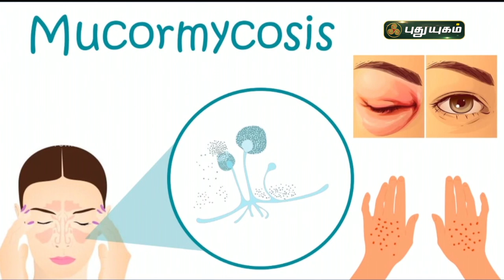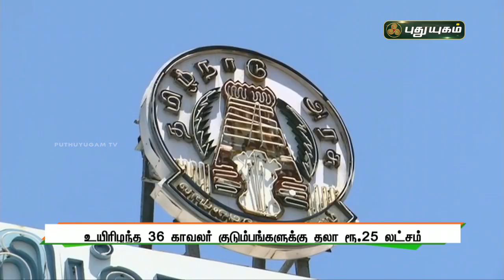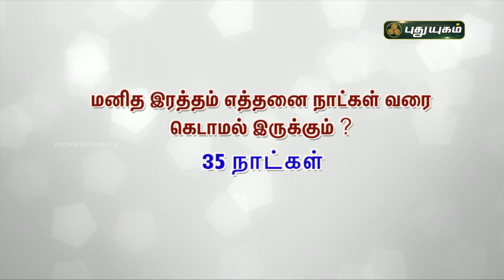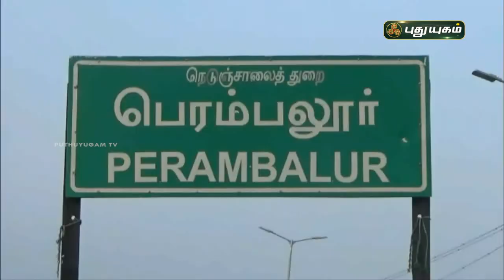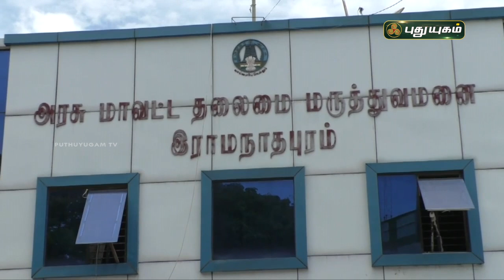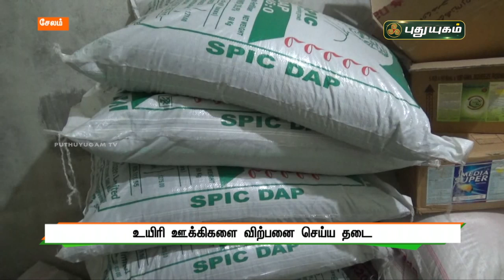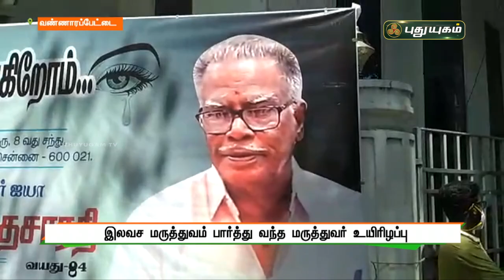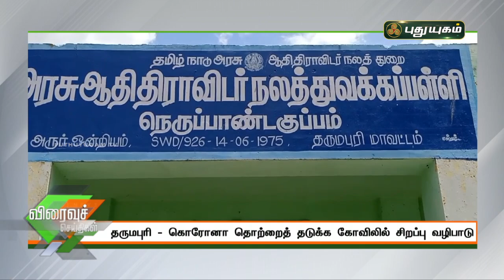புதுயுகம் செய்திகள் | 8 AM News | 21-05-2021| Puthuyugam News | PuthuyugamTV